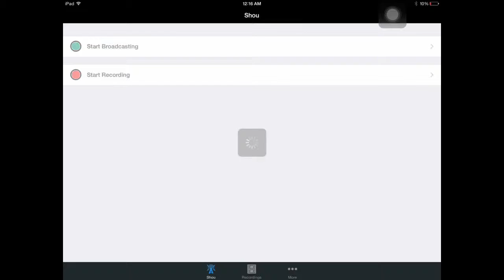Join my clan in clash of clans